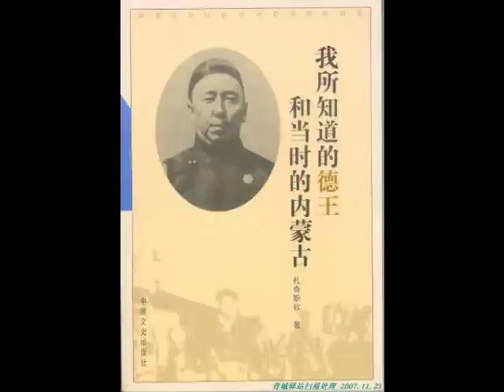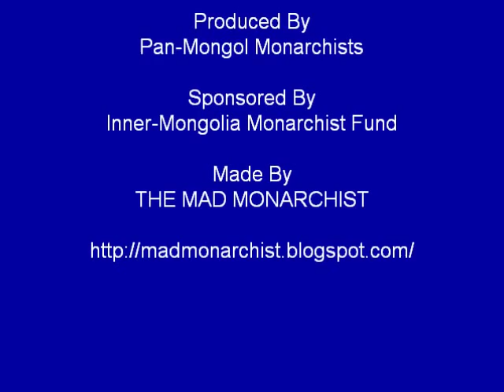Prince De Wang of Mengjiang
Prince De Wang, aka Prince Teh, aka Prince Demchugdongrub was a Chahar prince of the Plain White Banner in Inner Mongolia. An advocate of pan-Mongol nationalism he is most known for his cooperation with the Japanese to create the monarchial state of Mengjiang Autonomous Military government. The goal was to revive the spirit of Genghis Khan and create a pan-Mongol empire that would take in Inner Mongolia, Outer Mongolia and other Mongol occupied areas. He and his cavalry forces participated in a number of operations during the war. After World War II he lived in Beijing until he was forced to flee to Mongolia where he was arrested by the communist authorities who deported him to Red China. At the age of 64 he was released and worked in a museum in Inner Mongolia until his death in 1966.